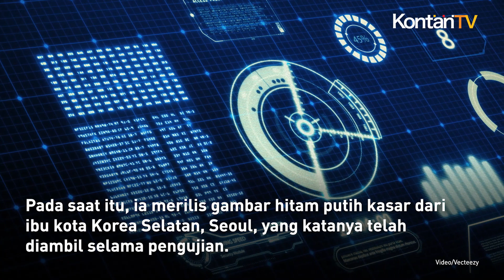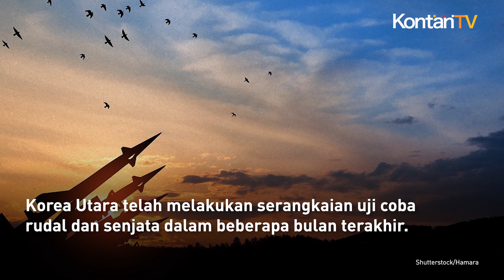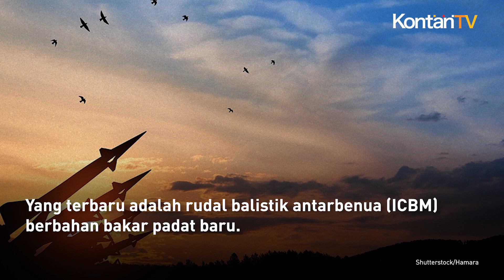Kim Jong Un Titahkan Peluncuran Satelit Mata Mata Pertama Sesuai Rencana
Pemimpin Korea Utara Kim Jong Un mengatakan persiapan rencana peluncuran satelit mata-mata pertama negara itu harus dilakukan.

Langkah ini penting untuk melawan apa yang disebutnya ancaman dari Amerika Serikat dan Korea Selatan.

Reuters memberitakan, analis menyebut satelit militer adalah bagian dari upaya negara bersenjata nuklir untuk memajukan teknologi pengawasan.

Dengan demikian, negara tersebut bisa meningkatkan kemampuannya menyerang sasaran jika terjadi konflik.

Korea Utara pada bulan Desember melakukan apa yang disebutnya sebagai uji "fase akhir" yang penting untuk satelit mata-mata itu.